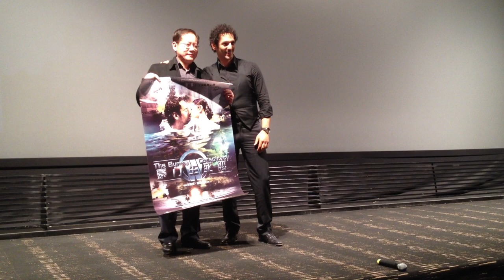Tomer Sisley dances on stage (China, 2012) - Featurette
French actor Tomer Sisley dances on stage in a Chinese theater as he presents the film Largo Winch 2.